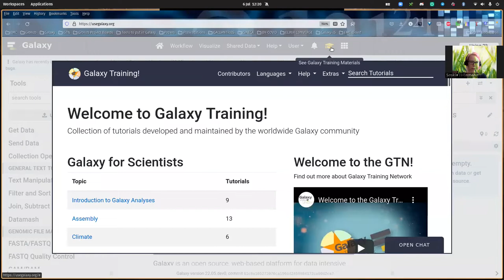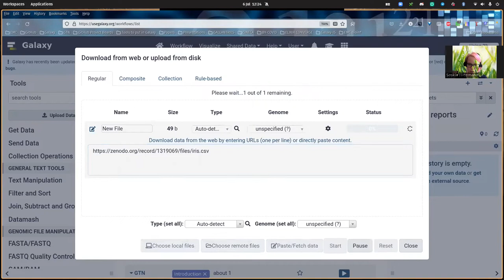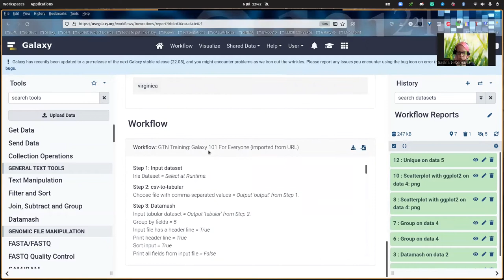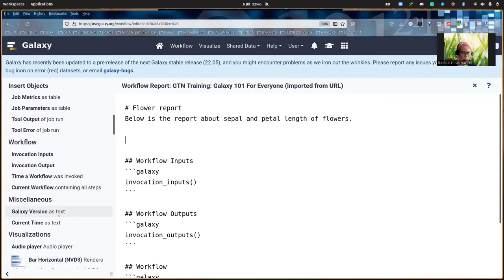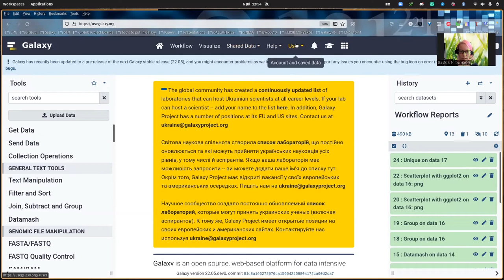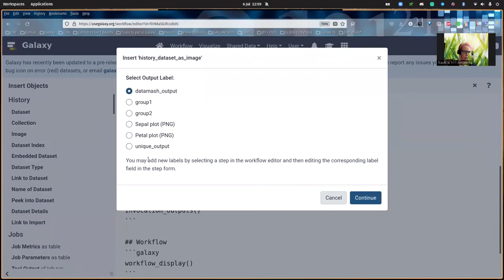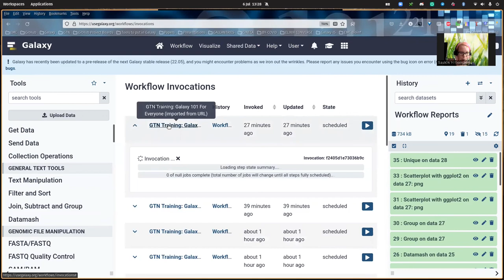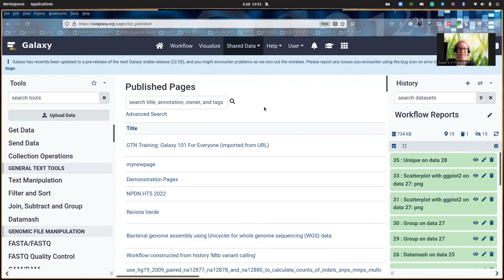GTN Training - Workflow Reports